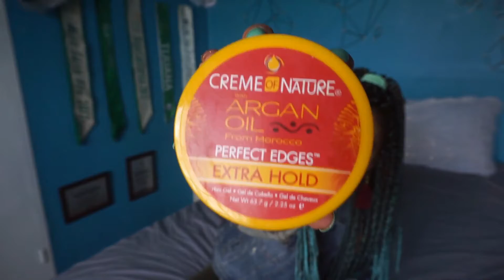TRENZAS AFRICANAS - Coco Alternativo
Los amo muchisimo - gracias por todo el apoyo